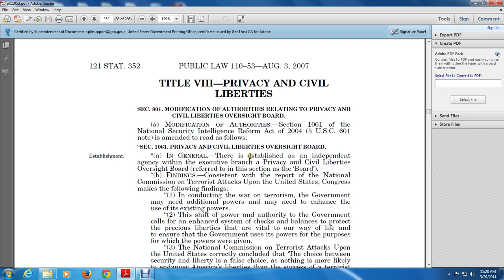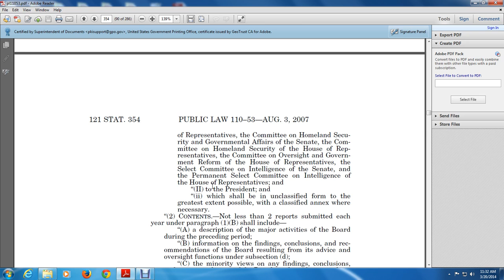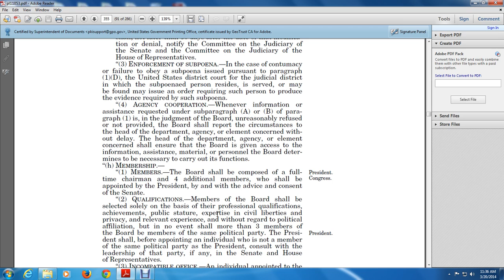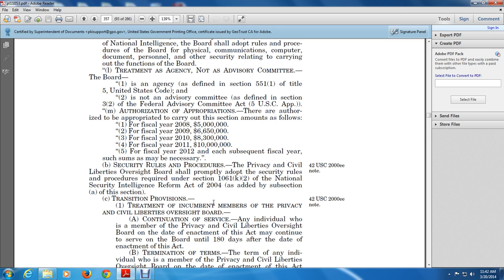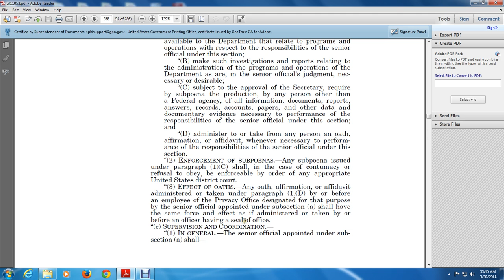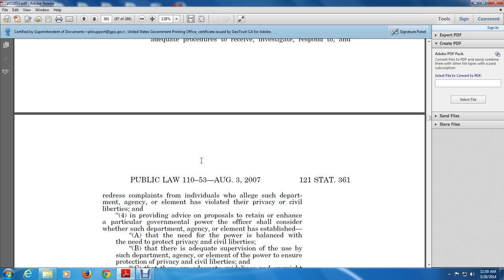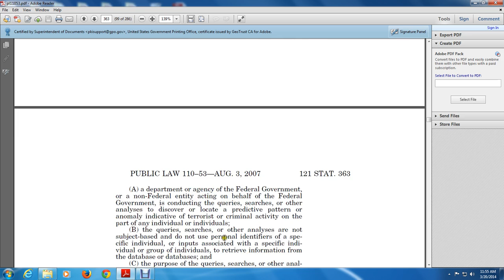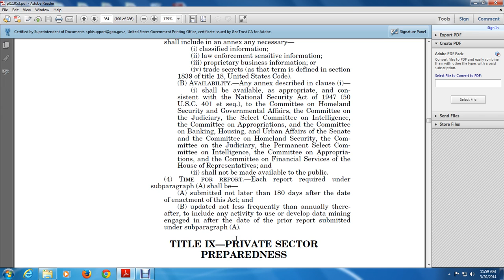911 TITTLE 8 PRIVACY AND CIVIL LIBERTIES